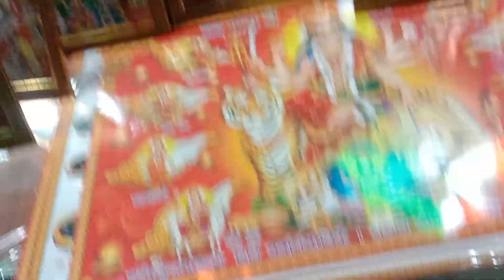आगामी त्यौहार को लेकर गोला कोतवाली में रखी गई पीस कमेटी मीटिंग कई बिंदु पर की गई चर्चा